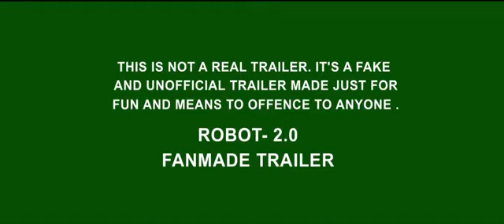Robot 2 Action Scenes | Rajinikanth | Akshay kumar | amy jackson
New bollywood movie | Director Shankar coming up again with aother masterpiece of entertainmnet : ROBOT 2. Starring - Rajinikanth, Akshay Kumar and Amy Jackson.

Amazing Movie 2018